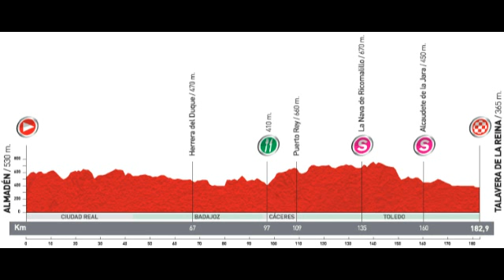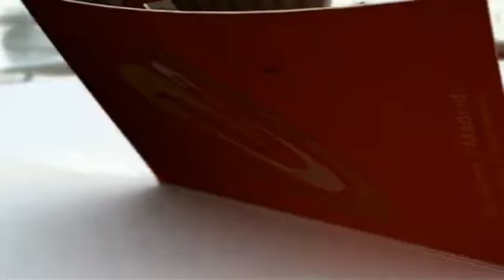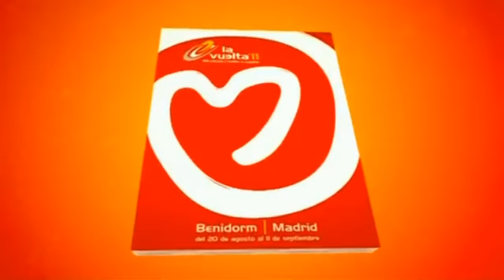Pro Cycling Manager 2011 Gameplay Commentary: La Vuelta a España 2011 Stage 7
Another unprecedented start, this time in the Castilla-La Mancha town of Almadén, which will mark the first mountain weekend of the race in Spain's Sistema Central. The stage, which does not have a categorized climb but is still a real leg-breaker, will favour the rouleurs and the brave looking for a breakaway.

Talavera de la Reina will host a stage finish for the fifth time on a good day for living in this Toledo town, particularly if the teams with specialists decide to show off in a sprint finish.